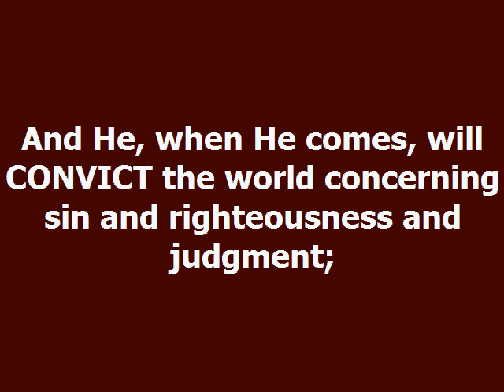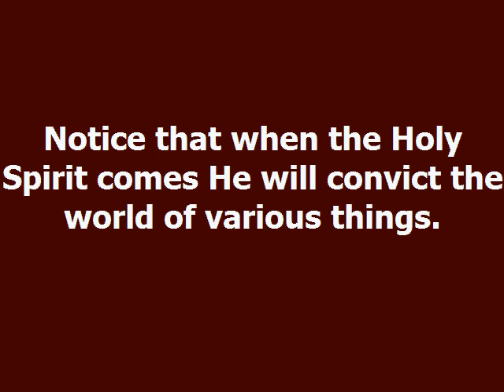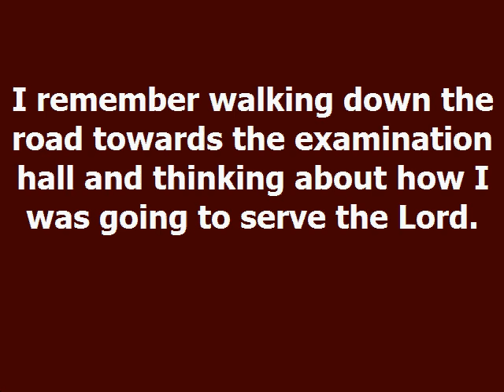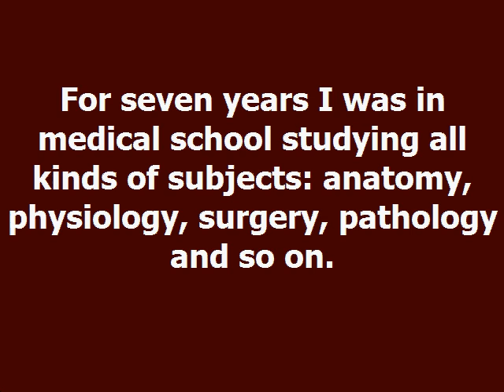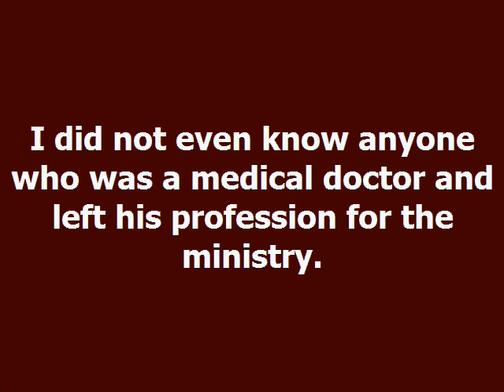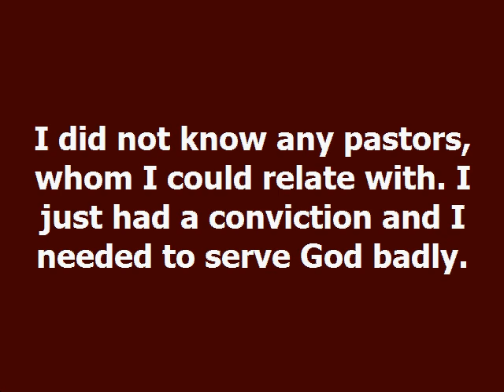Convictions Dag Heward Mills Daily Devotional Daily Counsel Read Your Bible Pray Everyday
CONVICTIONS Daily Devotional - Dag Heward-Mills
Dag Heward-Mills
12th June, 2023

And He, when He comes, will CONVICT the world concerning sin and righteousness and judgment;

John 16:8 (NASB)

One of the main works of the Holy Spirit is to give convictions. A conviction is a strong belief about something. Notice that when the Holy Spirit comes He will convict the world of various things. The work of the Holy Spirit is to convict human beings. The Holy Spirit gives you strong beliefs, strong attitudes and strong opinions about certain things.

When I was in secondary school I had a strong conviction to serve the Lord. I believed that I was called by God and that I had to work for Him. This conviction was in me as I walked to the examination hall to take my ‘A’ Level examinations.

I remember walking down the road towards the examination hall and thinking about how I was going to serve the Lord. I did not even know what it meant to serve the Lord, but a strong conviction was forming in me.

Sometimes you cannot tell how these strong opinions are formed. For seven years I was in medical school studying all kinds of subjects: anatomy, physiology, surgery, pathology and so on. After seven years, my conviction to be a minister of the gospel was even stronger. Nothing I learnt in the medical school changed my mind. I was thoroughly convinced that I had to work for God and win souls for him. How did such a strong conviction come to me? It must have been the Holy Spirit! I had no idea I would be a pastor of a big church. I could not have imagined what the ministry would be like today. I did not even know anyone who was a medical doctor and left his profession for the ministry. I did not know any pastors, whom I could relate with. I just had a conviction and I needed to serve God badly.